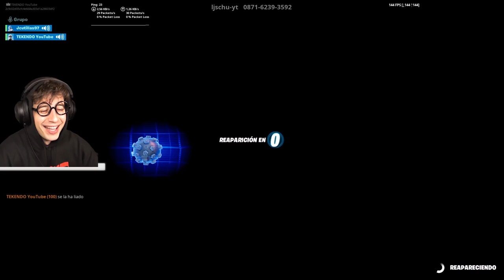PARKOUR **STAR WARS** Challenge!! (Trampas en el ESPACIO en Fortnite Battle Rotale)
PARKOUR **STAR WARS** Challenge!! (Trampas en el ESPACIO en Fortnite Battle Rotale) En el vídeo de hoy me enfrento a un nuevo parkour imposible en el espacio!! En el vídeo tenéis el código del parkour por si queréis jugar!! Espero que os guste :)!! (parkour star wars fortnite código)

**TEKENDO LIBRO**

Código TEKENDO en la tienda :)!!